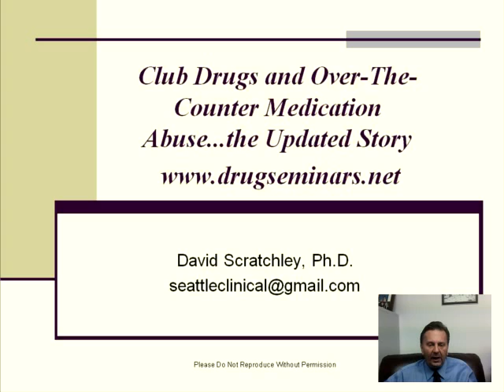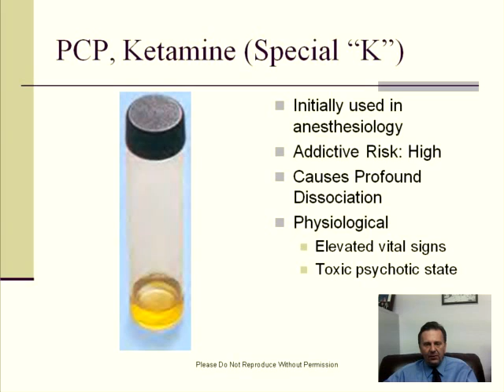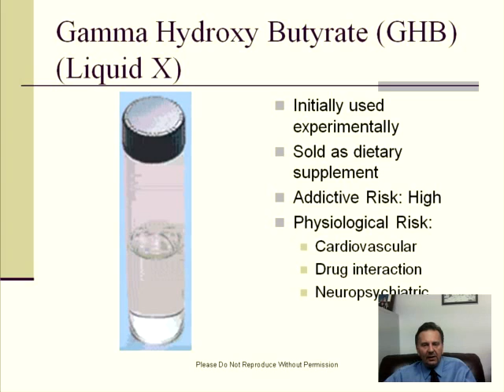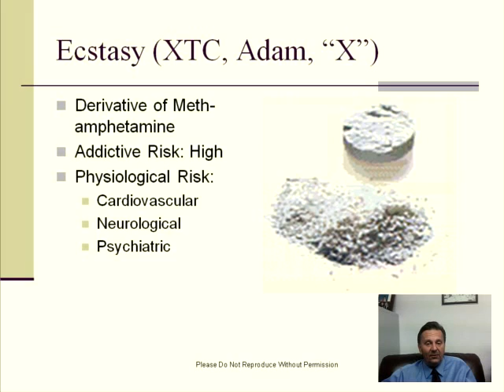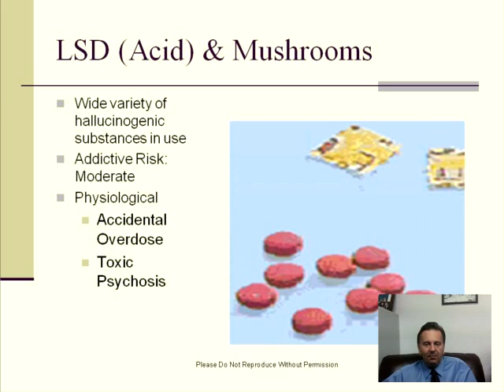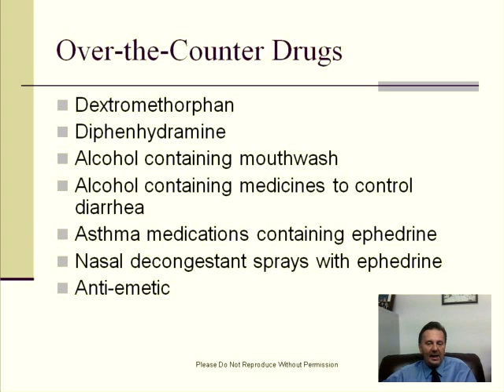Club Drugs and Over-The-Counter Medications - The Updated Story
Dr. Scratchley discusses ecstasy, XTC, ketamine, GHB, and DXM abuse as well as LSD, mushrooms and salvia smoking.